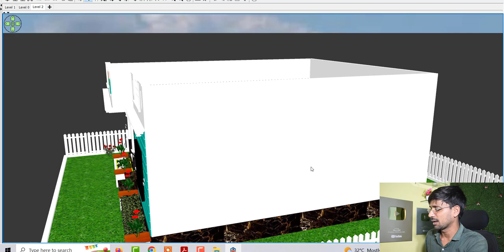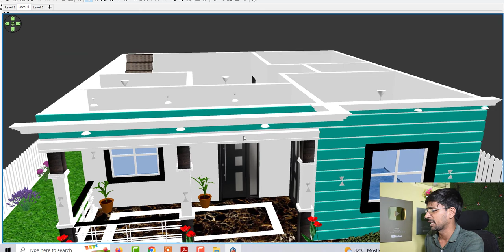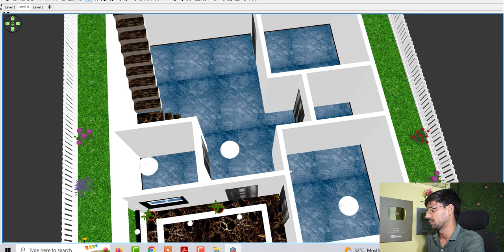कम लागत में बनाये अपने सपनो का घर , गाँव में घर के नक़्शे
Hello Beautiful House Lovers! In this video, you will see a Beautiful Bungalow House Design with 3 Bedrooms and 1 Toilet & Bath at 72 SQM.( 8m. x 9m.)/ 810 SQFT. (27Ft. x 30Ft.). Hope you like it!

Topic Cover :

3 BEDROOM
72 SQM.(8m. x 9m)/810 SQFT
Bungalow House Design Modern
Modern House Design
3 Bedroom House Plan
3 Bedroom HOme Plan
3 Bedroom Gahr ke Nakshe
72 sqm House design
27 by 30 feet ghar ke nakshe
27*30 feet bungalow design idea
Modern house design under 810 sqft